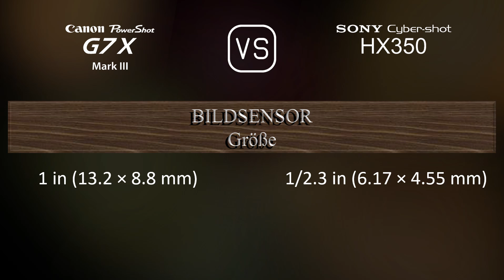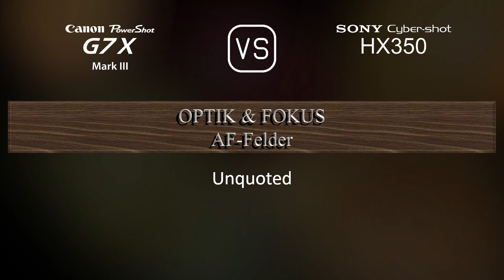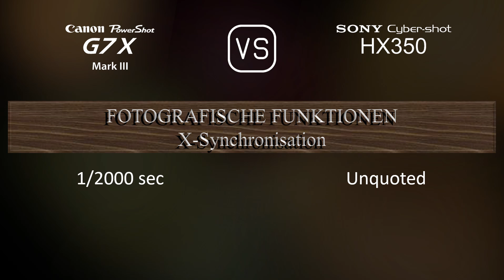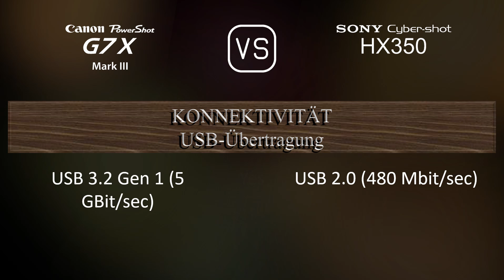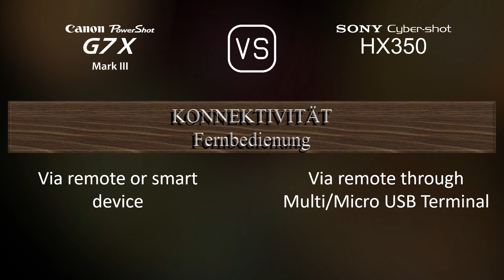Canon PowerShot G7 X Mark III vs. Sony Cyber-shot HX350: Ein Vergleich der technischen Daten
Dieses Video gibt einen Überblick über die Canon PowerShot G7 X Mark III und die Sony Cyber-shot HX350 in einem parallelen Technikdatenvergleich (comparison of specifications). Vielen Dank fürs Zuschauen.

00:25 EINFÜHRUNG
00:33 KAMERAGEHÄUSE
00:40 BILDSENSOR
01:01 BILD
01:16 OPTIK & FOKUS
01:55 BILDSCHIRM
02:13 SUCHER
02:27 FOTOGRAFISCHE FUNKTIONEN
03:20 VIDEOGRAFISCHE FUNKTIONEN
03:35 SPEICHERUNG
03:38 KONNEKTIVITÄT
04:03 ALLGEMEINE ANGABEN
04:21 SONSTIGE FUNKTIONEN